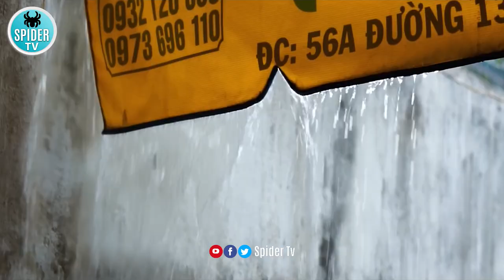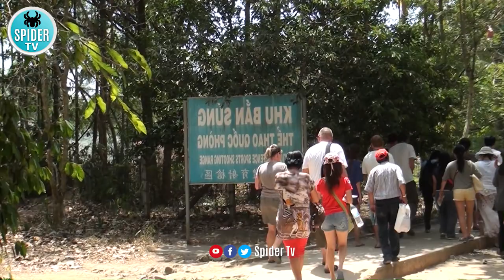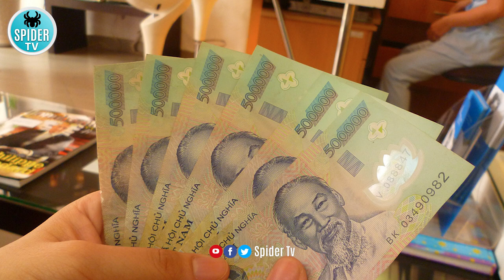Travel To Vietnam | vietnam history documentary in urdu and hindi | spider tv | ویتنام کی سیر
Vietnam is a Southeast Asian country on the South China Sea known for its beaches, rivers, Buddhist pagodas and bustling cities. Hanoi, the capital, pays homage to the nation’s iconic Communist-era leader, Ho Chi Minh, via a huge marble mausoleum. Ho Chi Minh City (formerly Saigon) has French colonial landmarks, plus Vietnamese history museums and the Củ Chi tunnels,Vietnam most beautiful country in the world,visit Hanoi
t

Travel To Vietnam | vietnam hostory documentary in urdu and hindi | spyder tv | ویت نام کی سیر

travel to vietnam history documentary about vietnam in urdu and hindi | spyder tv | ویتنام کی سیر